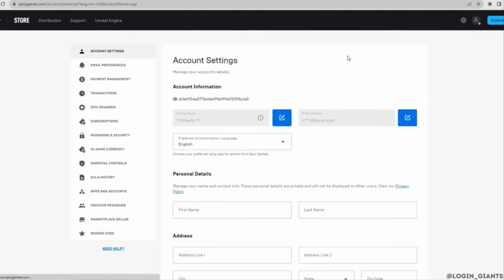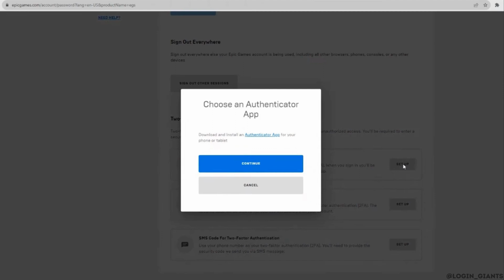How To Enable Fortnite 2FA on PS5 (2024)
Fortnite 2FA (Two-Factor Authentication) adds an extra layer of security to your account, safeguarding it against unauthorized access. Here's how to enable Fortnite 2FA specifically on your PS5:

In this tutorial:
0:00 - Introduction
0:05 - How To Enable Fortnite 2FA on PS5 (2024)

Secure your Fortnite account on your PS5 with Two-Factor Authentication using this easy-to-follow guide. Protect your progress, V-Bucks, and in-game items from potential threats by setting up 2FA today!

Ensure the safety of your Fortnite account by enabling 2FA on your PS5 with this step-by-step tutorial!